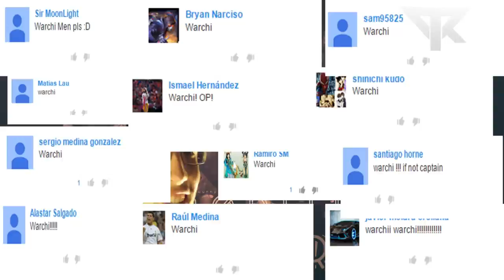Smite: Best Of Warchi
200 like for the next Best Of

Like it and Share it. Thanks